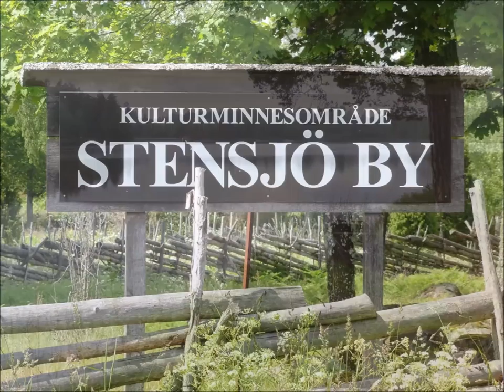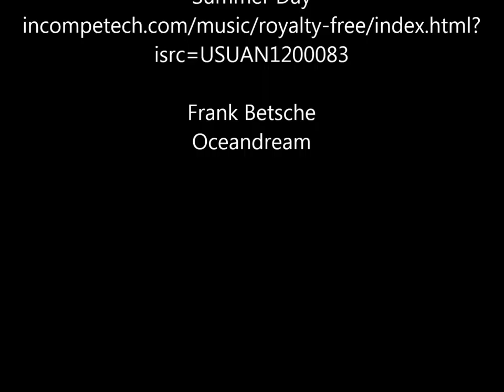Skandinavientörn 2012 - Teil 1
Segeltörn 2012 der SY Skua - 1. Etappe  von Kiel über Bornholm bis Öland und Oskarshamn/Schweden
Skipper: Rolf Maßow
Fotos und Videos: Rolf und Cornelia Maßow